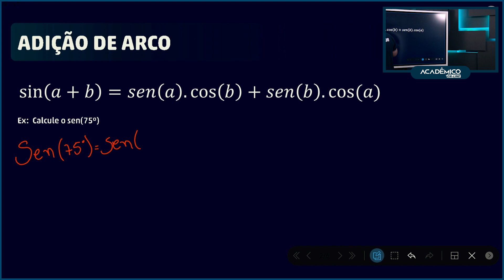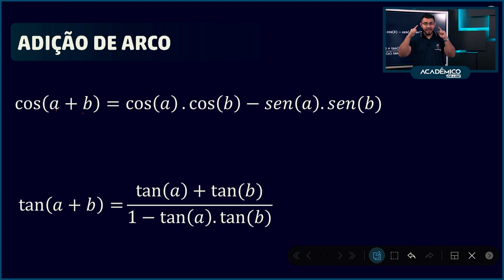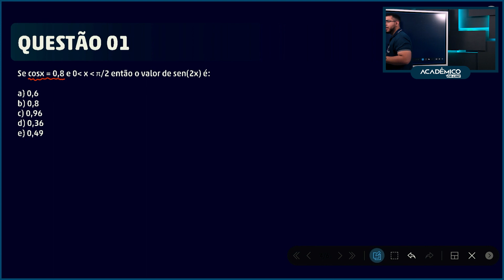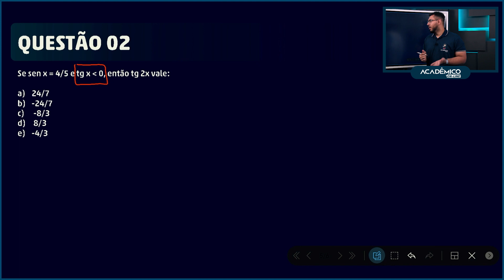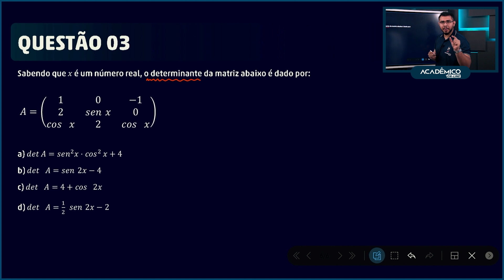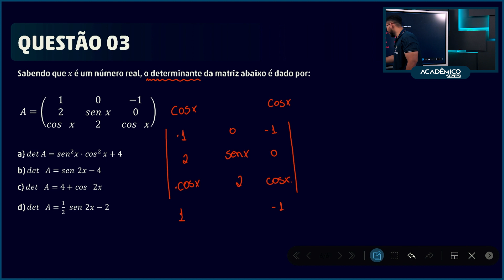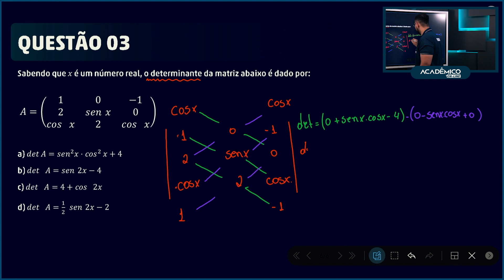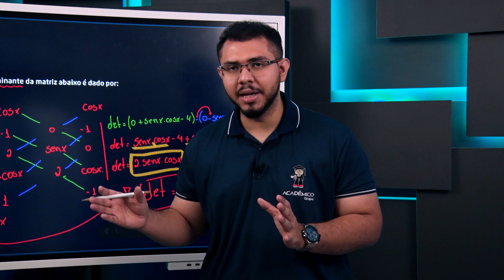Aula sobre Adição de Arco - Matemática com Prof. Paulo Victor